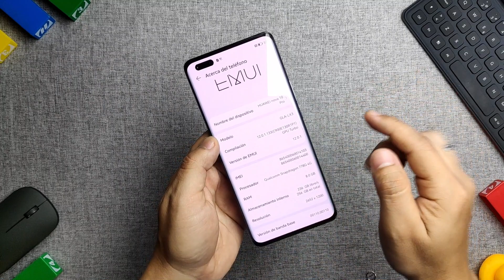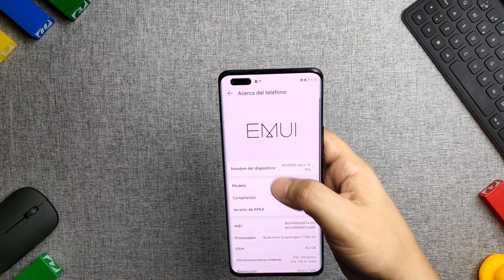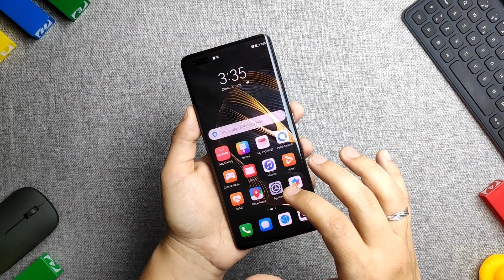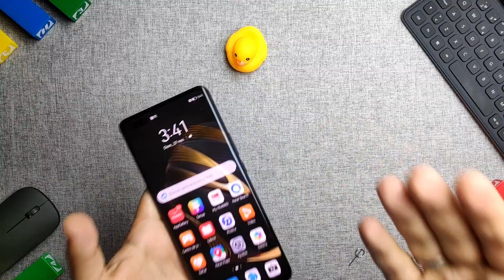Huawei NOVA 10 Pro: UNBOXING y Primeras Impresiones 📦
¡Epale Muchachones! Por acá el Unboxing y mis primeras impresiones del Huawei Nova 10 Pro.

¡Cosas gratis!